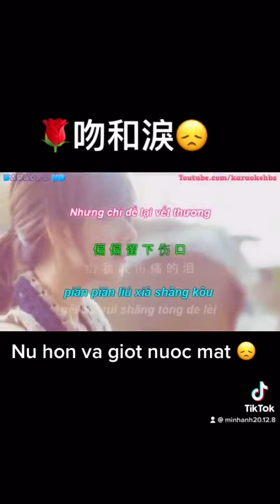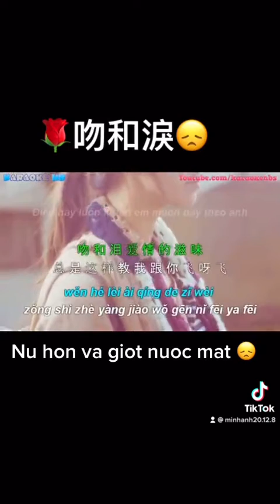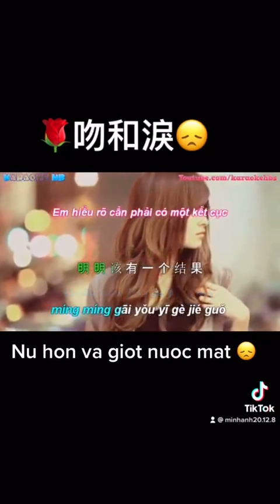2021年1月15日